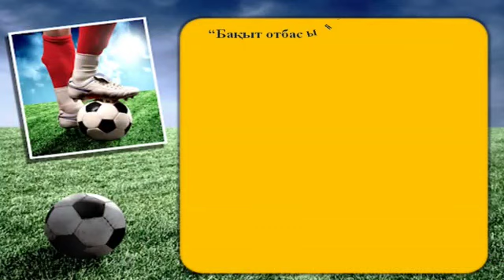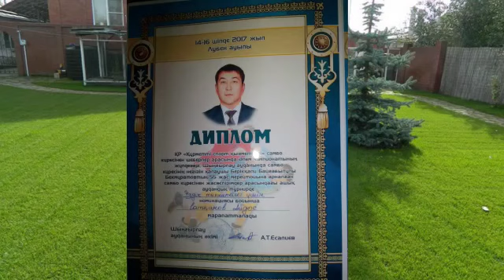4 номинация, ЗКО, Саткановтар отбасы